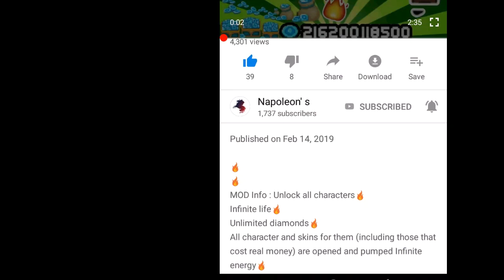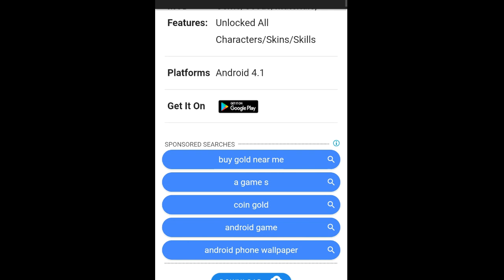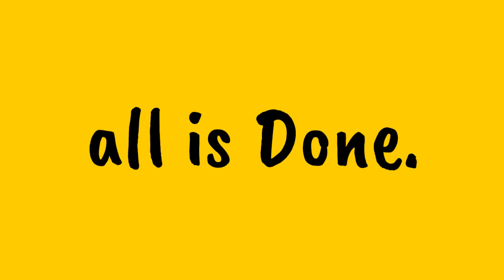Soul Knight hack 2019 | unlimited gems | mod apk Download | how to get unlimited money | no root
MOD Features:
🔥 Unlimited Gems/Seeds/Materials,
🔥 Unlocked All Characters/Skins/Skills